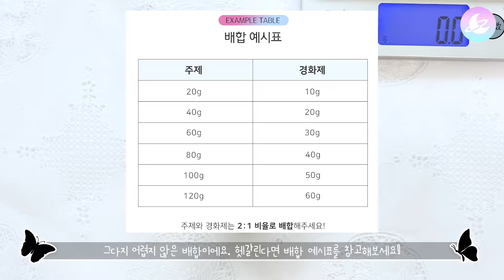레진아트로 나비모양 다용도 보관함 만들기🦋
레진아트 로 직접 만든 나비모양 다용도 보관함 입니다:)
반짝이는 체인과 큐빅 그리고 무게감 있는 블랙 조색제로
고급스러운 느낌이 물씬나는 화려하고 실용성 있는 아이템 입니다.
생각보다 쉽게 만들 수 있으니 레진의 세계로 빠져들어보아요 💓

안녕하세요 :)
저희는 레진,팬던트,지비츠,비즈 등 각종 악세사리 부자재를 판매하는
악세사리부자재 쇼핑몰 입니다.

문의사항은 유튜브 동영상 댓글 또는 카톡 @오로라데코덴 으로
연락주시면 빠른 도움 드릴 수 있습니다.
방문해주셔서 감사합니다.
행복하세요O(∩_∩)O

✅✅✅사용한 재료✅✅✅

💖오로라데코덴 저희 자사몰에서 모든 상품 구매 가능합니다.💖

🎵BGM🎵

1.
Artist: Reed Mathis | Track: We Made It

2.
Artist: Corbyn Kites | Track: Staycation

3.

4.

5.
Artist: Dan Lebowitz
Title: Finding Light